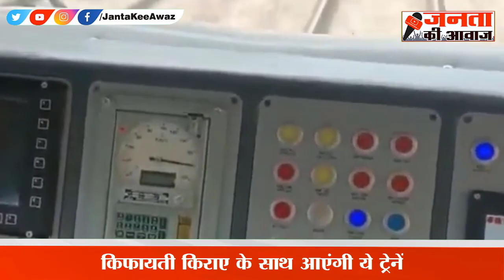Vande Metro Train: भारत में जल्द रफ्तार भरेगी वंदे मेट्रो ट्रेन, जानें क्या होगी खासियत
वंदे भारत एक्सप्रेस ट्रेन के बाद अब सरकार जल्द ही वंदे मेट्रो लॉन्च करने वाली है। सरकार दिसंबर 2023 तक वंदे मेट्रो को पटरी पर दौड़ा सकती है। रेल मंत्री अश्विनी वैष्णव ने यह जानकारी दी है। देश के कई हिस्सों में इस समय सेमी हाई स्पीड ट्रेन वंदे भारत एक्सप्रेस चल रही है। इससे आगे अब सरकार वंदे मेट्रो ला रही है, जो प्रमुख शहरों को एक दूसरे से जोड़ेगी। वैष्णव ने कहा कि वंदे मेट्रो कम दूरी के मेट्रो रेल नेटवर्क पर काम करेगी। यह 100 किलोमीटर से कम दूरी वाले शहरों को जोड़ेगी। वैष्णव ने कहा, 'वंदे मेट्रो लोकल ट्रेनों पर भीड़ के दबाव को कम करने में मदद करेगी। यह ट्रेन दिसंबर तक तैयार हो जाएगी।'

After the Vande Bharat Express train, now the government is going to launch Vande Metro soon. The government can run Vande Metro on track by December 2023. Railway Minister Ashwini Vaishnav has given this information. Semi high speed train Vande Bharat Express is currently running in many parts of the country. Beyond this, the government is now bringing Vande Metro, which will connect major cities with each other. Vaishnav said that Vande Metro will work on short distance metro rail network. It will connect cities with a distance of less than 100 kms. Vaishnav said, 'Vande Metro will help in reducing the pressure of crowd on local trains. This train will be ready by December.

वंदे मेट्रो में ये हैं खास बातें
1 वंदे मेट्रो 100 किलोमीटर से कम दूरी वाले शहरों के बीच चलेगी।
2. यह वंदे भारत एक्सप्रेस का कम दूरी का वर्जन है।
3. ये ट्रेनें एक रूट पर दिन में 4 से 5 बार चलेंगी।
4. यह ट्रेन यात्रियों को रैपिड शटल जैसा अनुभव प्रदान करेगी।
5. इस ट्रेन में मेट्रो की तरह ही आठ कोच होंगे। सामान्य वंदे भारत ट्रेनों में 16 कोच होते हैं।
6. रेल मंत्री के मुताबिक इससे जॉब करने वाले लोग और स्टूडेंट्स कम समय में एक शहर से दूसरे शहर की यात्रा कर पाएंगे। वे वर्ल्ड क्लास परिवहन सुविधा का लाभ ले सकेंगे।

These are the special things in Vande Metro
1 Vande Metro will run between cities with a distance of less than 100 km.
2. It is a shorter distance version of the Vande Bharat Express.
3. These trains will run 4 to 5 times a day on one route.
4. This train will provide rapid shuttle like experience to the passengers.
5. This train will have eight coaches like Metro. Normal Vande Bharat trains have 16 coaches.
6. According to the Railway Minister, people working and students will be able to travel from one city to another in less time. They will be able to take advantage of world class transport facility.

 / jantakeeawaz
Click here to check Playlists of our new videos :
 / jantakeeawaz